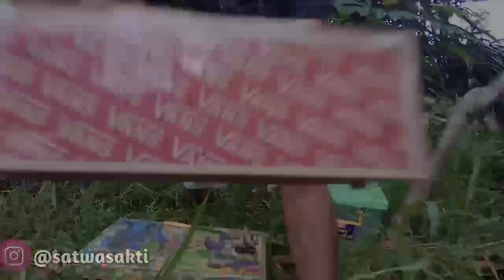666, ANGKA SETAN??? BUKAN, INI HARGA ULAR!!! | UNBOXING